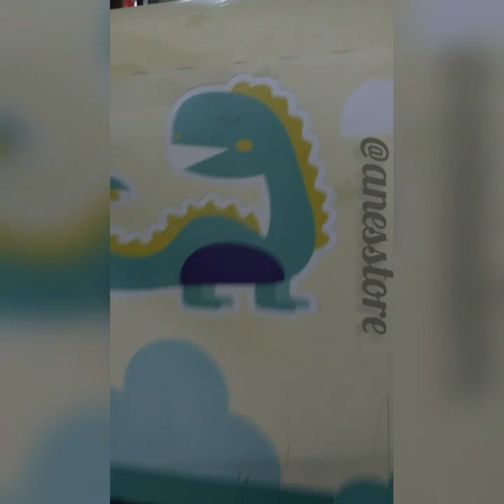Evento de Natal Avon || Campanha 19/2019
Oiê Gente!
No vídeo de hoje venho compartilhar com vcs o evento de Natal do meu setor.
Infelizmente não teve Sorteio e nem ganhei o cordão, mas conto mais detalhes num próx vídeo. 😉
Mostrei todos os kits que tinham disponível lá, espero que gostem.